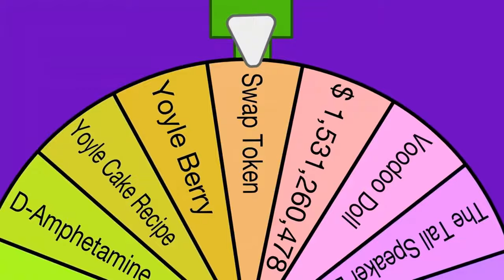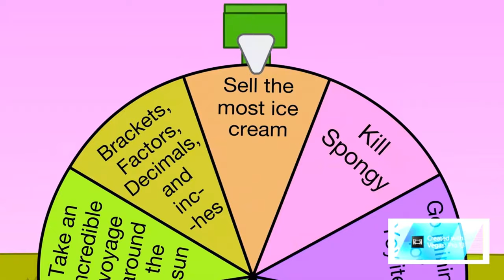BFDIA 10 in autotuned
I DONT OWN BFDIA 10
VST Plug-ins used in this video
Synth autotune plug-in
Color made from vegas pro